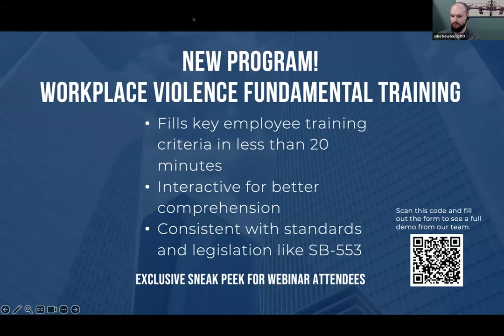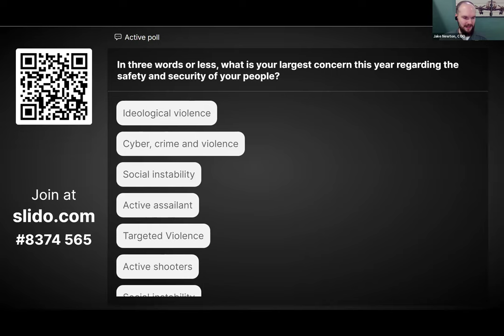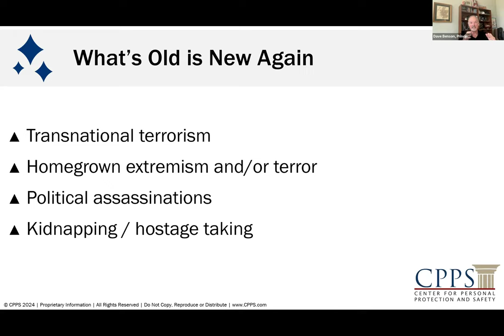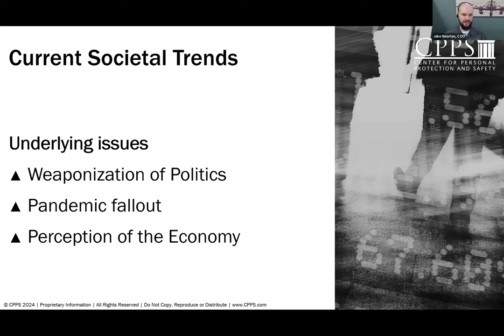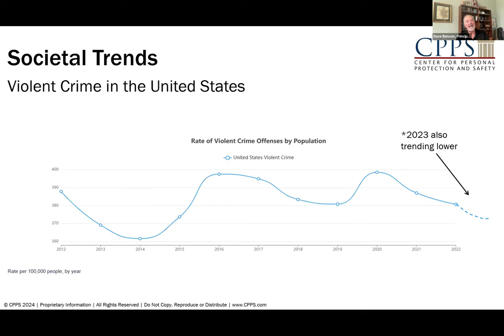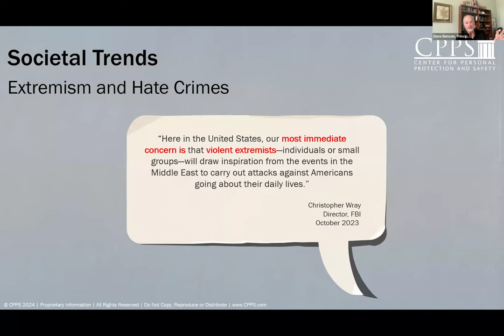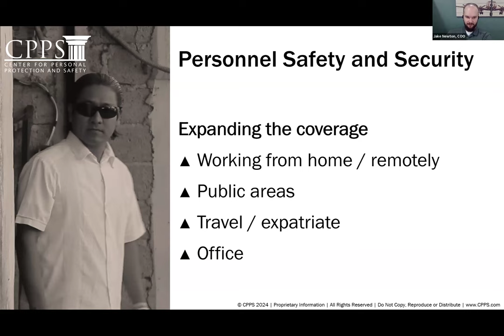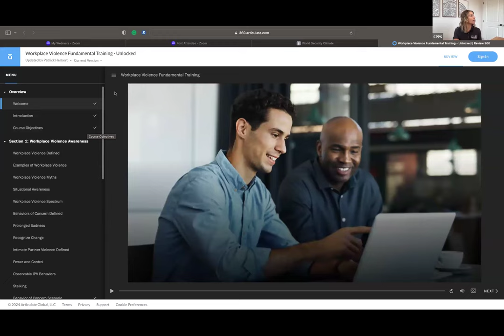2024 World Climate Webinar Presented by CPPS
To see a full demo of our NEW Workplace Violence Fundamental Training fill out the form here:

Who We Are:
At the Center for Personal Protection and Safety (CPPS) we exist to help you protect what matters most: your people. Our passion to keep people safe started with our founders, who formed CPPS with the goal of empowering individuals to become stakeholders in their own safety and security. We do this by converting complex safety and security problems into simple training solutions. Helping you keep your people safe isn’t just another job for us, it’s an opportunity to make a difference, so we treat it as such. Our passion is great because our purpose is great.

What We Do:
We exist to help you protect what matters most: Your people. Whether it’s a workplace, a school, a healthcare facility, a place of worship or while traveling abroad, we have solutions to help you keep your people protected. CPPS provides safety training solutions in just about any format: in-person, online, video, or eLearning. Our specialty is taking our workplace safety training courses and tailoring them to fit your organization. Whether it’s adjusting the content itself, changing the look and feel, or both. Watch this short video to learn more about how we can tailor eLearning training to fit your organization.

Safe Workplace Certification:
Earn the Safe Workplace Certification by working with CPPS to implement and maintain a comprehensive workplace violence prevention and response program. There’s no added cost to become certified, only the cost to implement and maintain a program that’s consistent with ASIS and OSHA.

Our approach breaks down a comprehensive violence prevention program into five easy to follow tiers. You can choose to work one tier at a time or all of them at once. Once you’ve implemented all five tiers, CPPS will award you with the Safe Workplace Certification which can be renewed annually by maintaining a healthy violence prevention and response program.

Learn online with CPPS University.

Speak with a Security Expert today!
1775 Tysons Blvd
5th Floor, Tysons, VA 22102